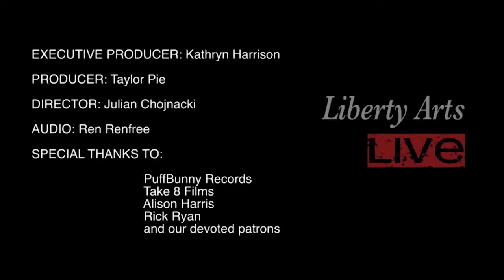Liberty Arts LIVE - Anne McCue & Taylor Pie - 11/30/17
Live performance with Anne McCue & Taylor Pie from Liberty, TN.